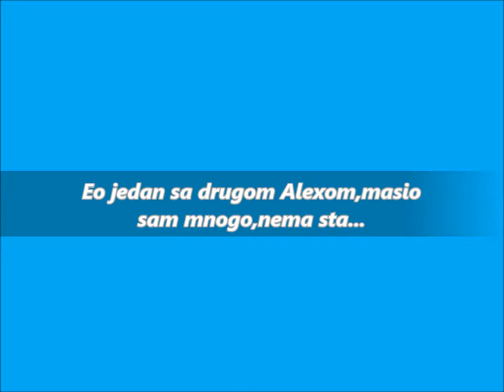|NG:RP| Dragan vs Alex Herrman